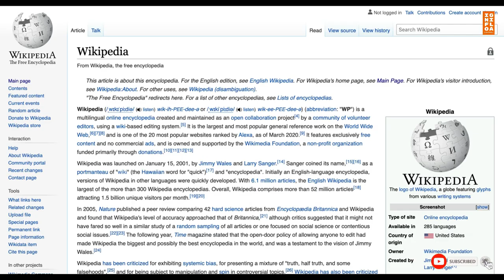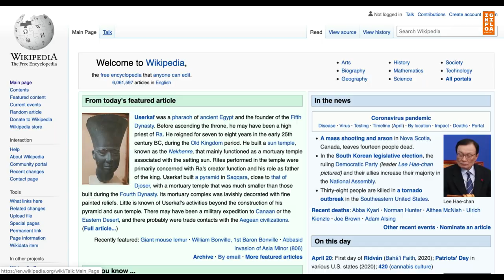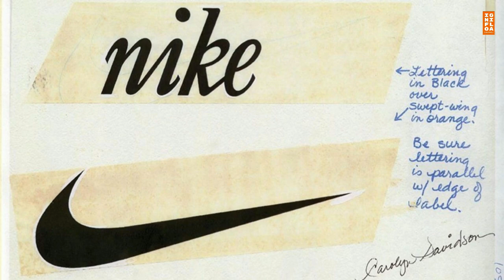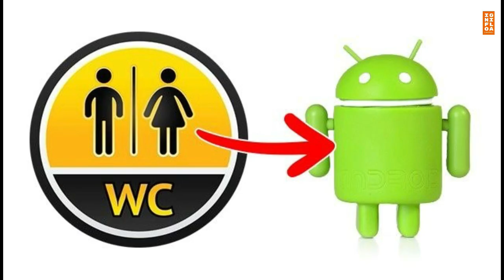Makna Tersembunyi LOGO terkenal di Dunia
Video mengenai makna tersembunyi di beberapa LOGO terkenal di Dunia, dan brand2 ini ada disekeliling kita.
Melalui informasi ini, kita dapat mengetahui sejarah dan alasan pemilihan LOGO tersebut yang sangat mencengangkan dan tidak masuk akal.